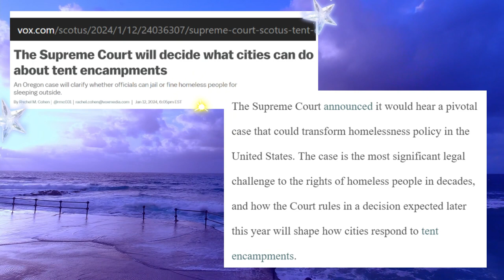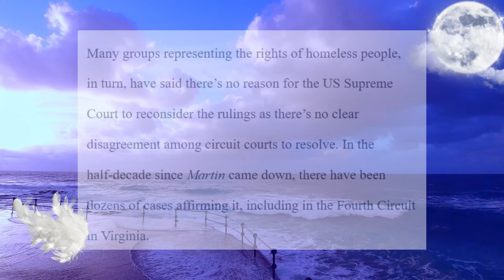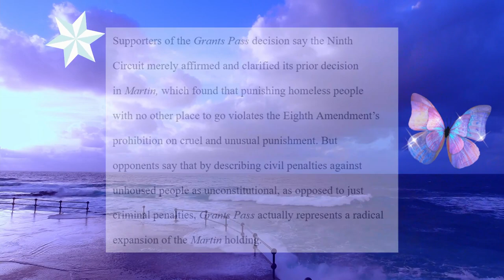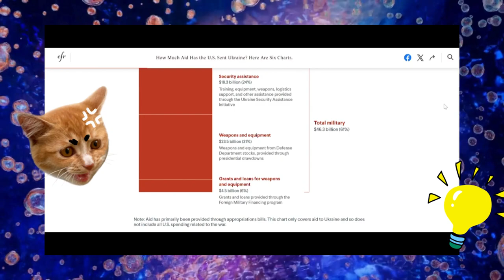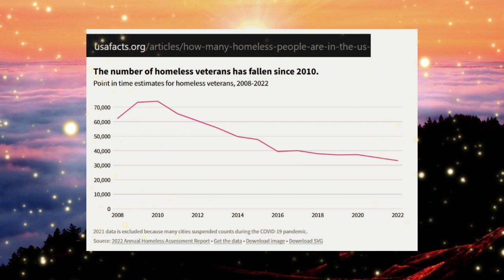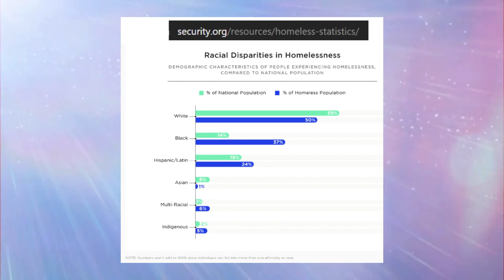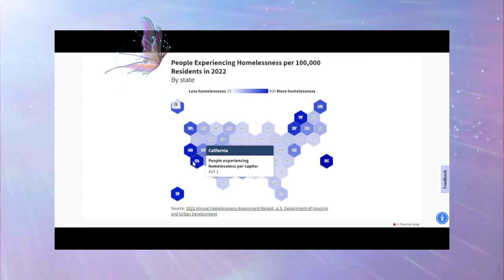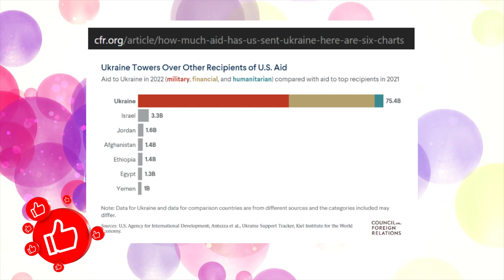Groundbreaking!! The Supreme Court To Make A Huge Decision With Homelessness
Description:
"Explore the critical issues behind the growing homelessness crisis in our latest video. We delve into the root causes, including limited resources, low wages, and the soaring cost of living. Don't miss out on the potential game-changer as the Supreme Court considers overturning Grants Pass, OR v. Johnson, Gloria, et al. This case, citing the eighth amendment against cruel and unusual punishment for those without housing and minimal resources, could reshape the future. HomelessnessCrisis SupremeCourtDecision SocialJustice"

Support my eBay store: